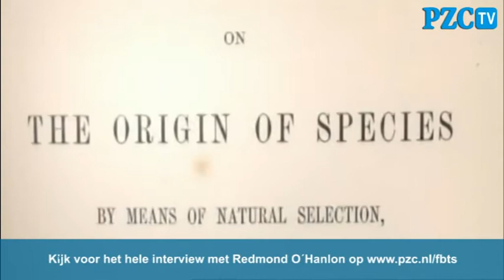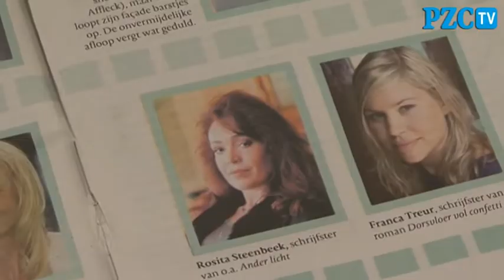De historische reis van Charles Darwin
In dit festivaljournaal de volgende onderwerpen: Redmond O'Hanlon, schrijver en vooral bekend vanwege zijn reis met het schip de Beagle (waarmee hij de historische reis van Charles Darwin nogmaals overdeed) vertelt over zijn samenwerking tussen hem en het VPRO-programma. Ook de winnende film van de DELTA Shorts (de korte film-competitie van Film by the Sea 2010) komt aan bod. Daarnaast vertelt jurylid van FbtS 2010, Franca Treur, hoe zij de films beoordeeld die meedingen naar de Film en Literatuur-award 2010. Tot slot blikken we vooruit op de films die vandaag, maandag 13 september worden vertoond op het festival.